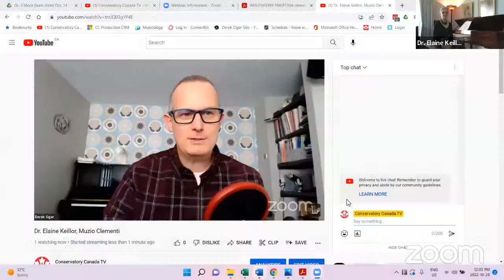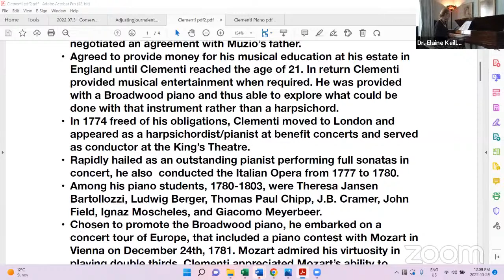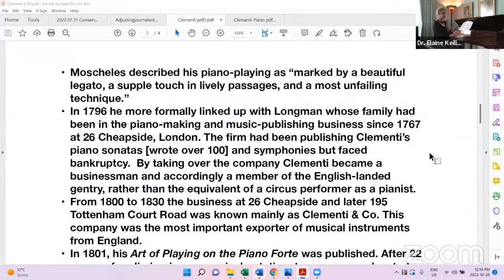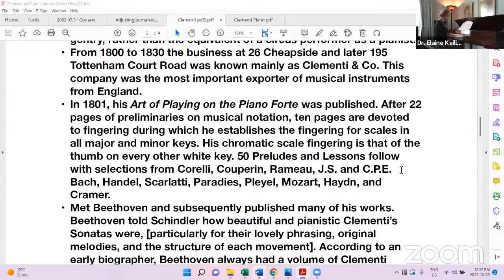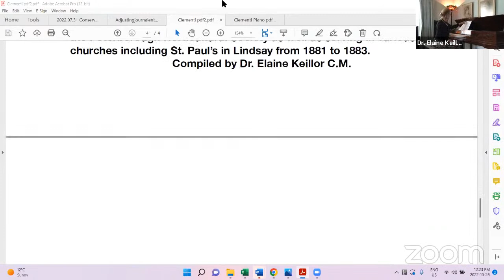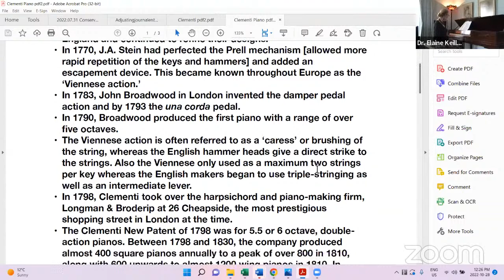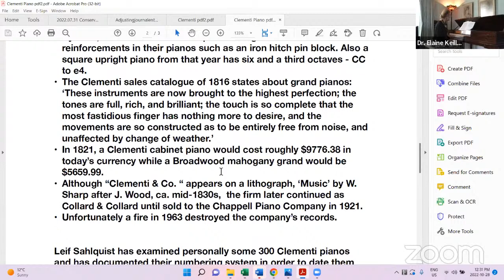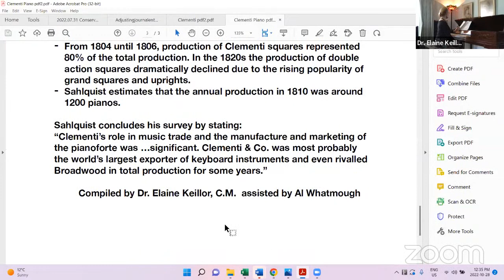Dr. Elaine Keillor, Muzio Clementi